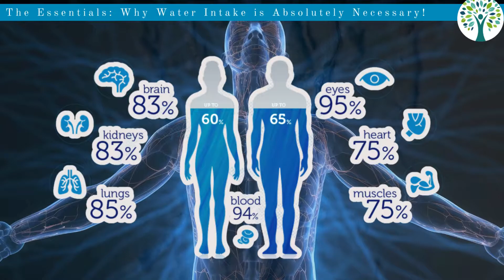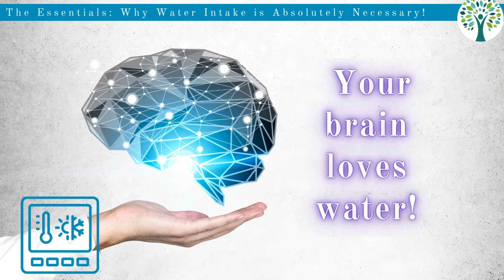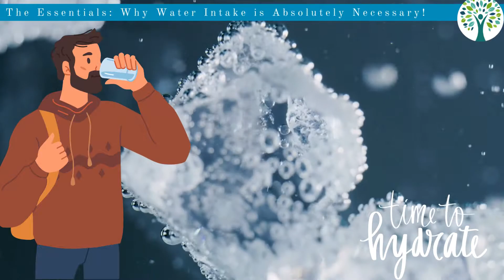Hydration Nation: 7 Amazing Benefits of Drinking Water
"Unlocking Wellness: The Incredible Benefits of Water Intake"

In this enlightening video, we delve into the myriad benefits that come with ensuring adequate water intake in your daily routine. Water isn't just a thirst quencher; it's the elixir of life, playing a crucial role in maintaining overall health and well-being.

Join us as we explore the science-backed advantages of hydration, from boosting physical performance to enhancing cognitive function. Learn how proper hydration can aid digestion, support weight management, and even improve skin health, leaving you feeling revitalized and energized.

Discover the importance of staying hydrated throughout the day and how it can positively impact every aspect of your life, from your mood to your productivity. Whether you're an athlete seeking peak performance or simply someone looking to feel their best, this video is packed with valuable insights to help you harness the power of hydration and unlock your full potential.

Don't miss out on this essential guide to understanding why water is truly nature's ultimate beverage. Watch now and start prioritizing hydration for a healthier, happier you!
benefits of drinking water in copper vessel for skin
benefits of drinking water early morning empty stomach
benefits of drinking water every morning
benefits of drinking water from earthen pot
benefits of drinking water in early morning
benefits of drinking water in silver glass
benefits of high water intake
benefits of drinking water for hair
benefits of proper hydration,
benefits of hot water bathing,
benefits of warm water before sleeping,
hydration and dehydration reactions,
hydration and dehydration,
benefits of detox water,
benefits of drinking water for skin,
benefits of drinking water in copper bottle,
benefits of water drinking,
effects of hydration,
benefits of water fasting,
benefits of water for skin,
hydration benefits,
benefits of hot water drinking,
benefits of hot water,
benefits of drinking hot water in the morning,
hydration health,
hydration medicine
unlocking the benefits of hydration
Why water is best for your body
7 incredible health benefits of drinking water
6 useful tips to keep you hydrated